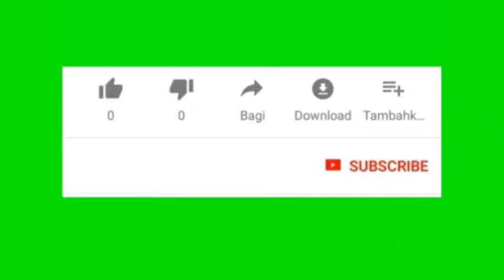Tata Cara ke Toilet (387)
Tata Cara ke Toilet